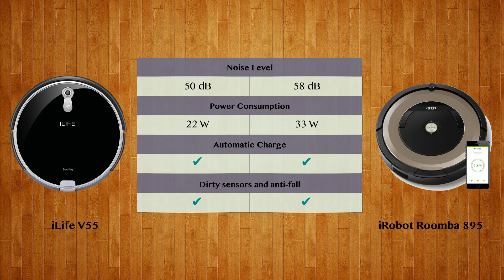iLife V55 vs iRobot Roomba 895 - Robot Vacuum Comparison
Watch the Robot Vacuum comparison of iLife V55 and iRobot Roomba 895